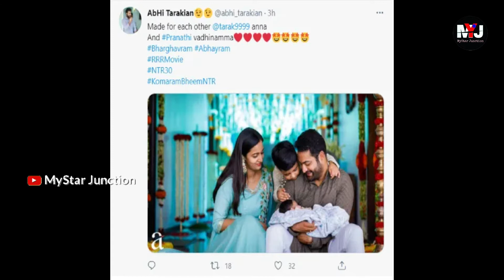Jr NTR, Lakshmi Pranathi Marriage సమయంలో ఏం జరిగింది..? తప్పకుండా తెలుసుకోవాల్సిన 4 నిజాలివి..!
మీ జీవితంలో మోస్ట్ ఇంపార్టెంట్ పర్సన్ ఎవరు అని జూనియర్ ఎన్టీఆర్ ను ఓ ఇంటర్వ్యూలో అడిగితే.. ఒకరు కాదు ఇద్దరున్నారు అంటూ మొదటగా అమ్మ షాలిని గారి పేరు చెప్పి.. ఆ తర్వాత లక్ష్మీ ప్రణతి గారి పేరును చెప్పారు. నా కోసం వారు ఇంకా త్యాగాలు చేస్తూనే ఉన్నారంటూ వారికి సదా రుణపడి ఉంటానన్నారు. ఇంతగా భార్యను ప్రేమిస్తున్న ఎన్టీఆర్ గారి వైవాహిక బంధం గురించి అభిమానులు తెలుసుకోవాల్సిన కొన్ని విషయాలను ఇప్పుడు చెప్పుకుందాం..

NTR weds Lakshmi Pranathi part 1

Jr. NTR - Lakshmi Pranathi - Marriage Video

Celebrities Wishes to Jr. NTR - Lakshmi Pranathi

Lakshmi Parvathi: Chandrababu Conspiracy to Stop Jr. NTR's Marriage | KSR LIVE SHOW

Kodali Nani about Jr.NTR | Kodali Nani Reveals Facts about Jr.NTR

Jr NTR & Lakshmi Pranathi Wedding Anniversary | 10 Years of Togetherness

Taraka Ratna About Hari Krishna and Jr Ntr | Nandamuri Taraka Ratna Exclusive Interview

Ram Charan Funny Excuse to Jr NTR Wife Lakshmi Pranathi about a Incident | RRR Movie

Jr NTR's Nick Name Called by his Wife Lakshmi Pranathi | Jr ntr Evaru meelo koteeshwarulu

Laxmi Parvathy Strikes NTR With Straight Question - NTR Dharmapeetham

Jr NTR about his Wife Laxmi Pranathi | NTR as brand ambassador for CELEKT mobiles

Jr NTR Along With His Wife Lakshmi Pranathi and Brother Kalyan Ram At Uma Maheshwari House